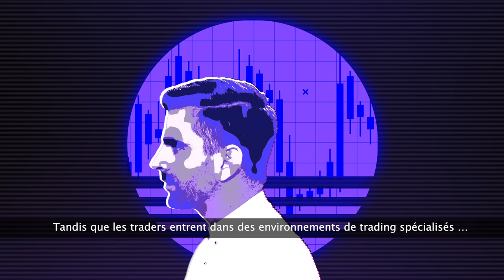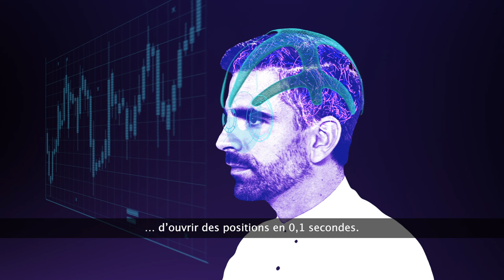L’avenir du trading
À quoi ressembleront les technologies de trading dans 50 ans ? Regardez notre guide de 90 secondes sur les technologies de trading du futur réalisé par notre voyageur du futur.

76% des comptes d’investisseurs particuliers perdent de l’argent lorsqu’ils investissent sur les CFD avec IG*.